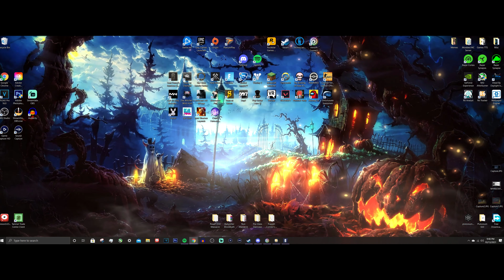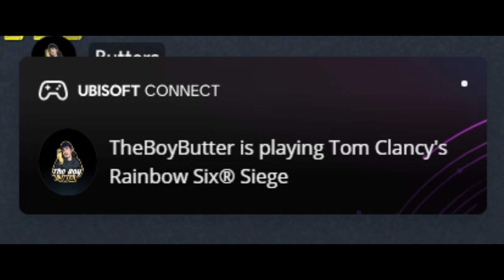*BOTS* are on Rainbow Six Siege!!!